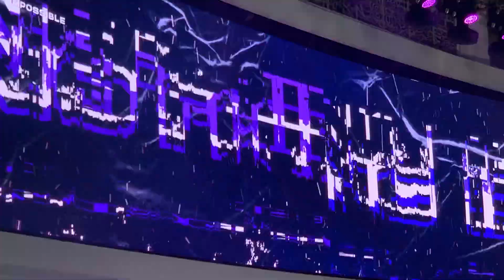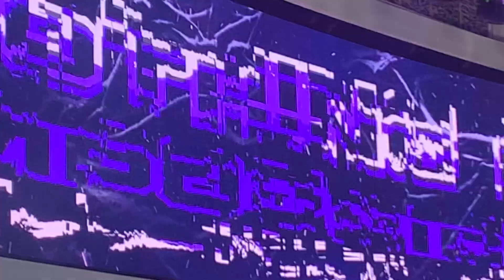[사랑의교회] Planetshakers - Nothing is impossible